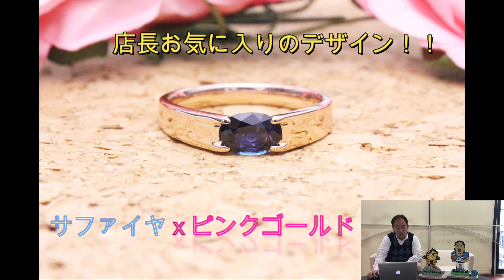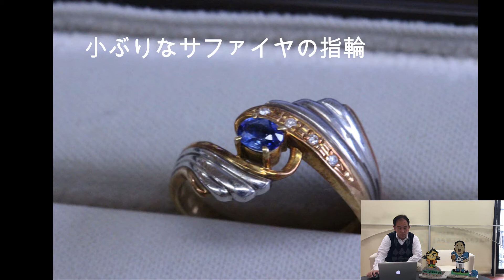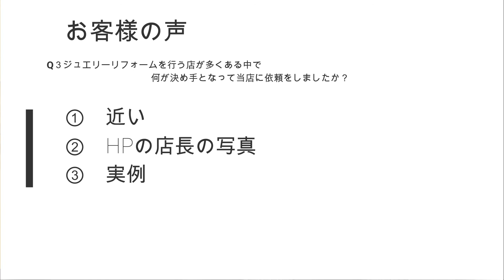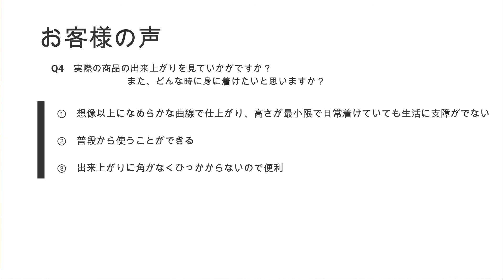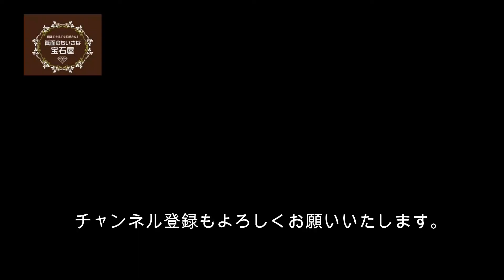宝石の鑑定から始まるジュエリーリフォーム/ホンモノかイミテーションかを知ったうえでリフォームを（店長の解説・お客様の声も）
【アットホームなジュエリーリフォーム・修理専門店】

※ 配送でのご依頼も承りしております。

[ No.1702 ]　宝石の鑑定から始まるジュエリーリフォーム

◆　お客様からのご要望　◆

ご来店ご予約の際に、ご相談内容をお聞かせいただきました

（ここから）

はじめまして、こんばんは。

祖母、母からの指輪が13個あります。
リフォームあるいは処分をしたいと考えております。

サイズが合わなかったり、デザインが気に入らなかったりと、
使用できない状態です。

また、イミテーション好きであった母からの遺品は、
どれが本物かさっぱりわからず、困っております。

本当に申し訳ございませんが、
時間をちょうだいすることとはなりますが、
一度、現物を持ってお伺いし
ご相談させていただきたいと思っております。

（ここまで）

恐らくイミテーションが多いと思うけど、一部、本物があれば嬉しいなあ～とご来店いただきました。

◆　リフォームのご提案・ポイント　◆

１つずつ拝見・鑑定させていただきました。

お客様の憶測通りイミテーション（人工石）のものがほとんどでしたが、その中で、天然のサファイヤの指輪が２つございました。

ジュエリーをほとんどされないとのことだったので、一つはピンクゴールドの引っ掛かりのない普段使いできる指輪に。

そして一つはお孫さんだったり将来、若い方が使っていただけるようなシンプルなネックレスにリフォームしておくことをご提案させていただきました。

そのほか、石はイミテーションだけども、地金素材で下取り可能なものもありましたので、そちらは下取りをさせていただきました。

《費用》
サファイヤ指輪　ピンクゴールド指輪加工　￥　99,000
サファイヤ指輪　イエローゴールドネックレス加工　￥　44,000

古枠下取り　￥　25,000